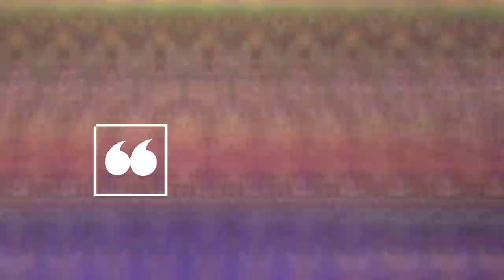音樂馬房 - 章名｜幕後花絮｜記住留意6月7號既Part II啦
又係時候睇下花絮啦
未試過花絮打咁多字，不過章名金句點可以唔打出嚟呢🤣